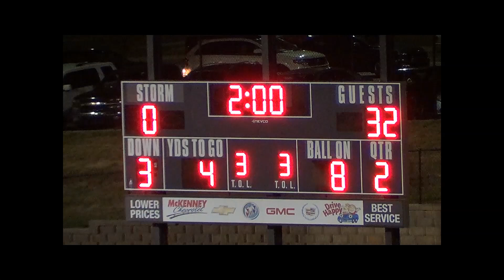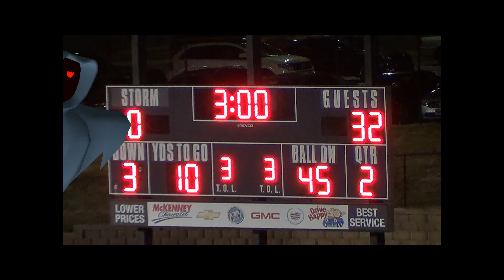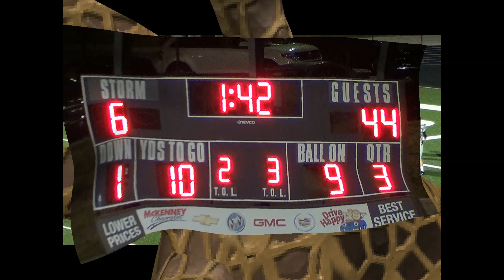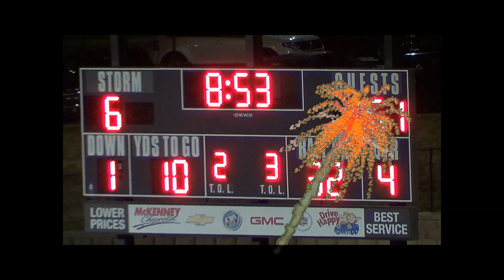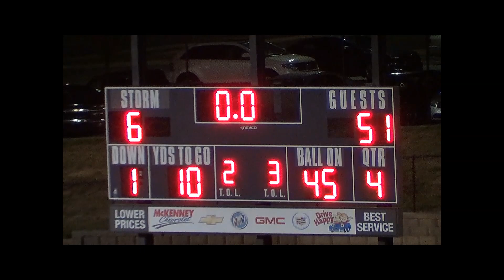JV vs Stuart Cramer Oct. 30, 2014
Awesome game by the EGHS JV Warriors!! Victory over the Storm!!  You guys played great!  Warrior Pride!!  This video was filmed in public forum, at a high school game.  Any music in this video was present in this public forum.  I claim no rights to any music, and I make no money from this video, it is for public and all entertainment, and for all to enjoy.  I dedicate this to the EGHS JV Warriors!!!  Please allow this to be posted.